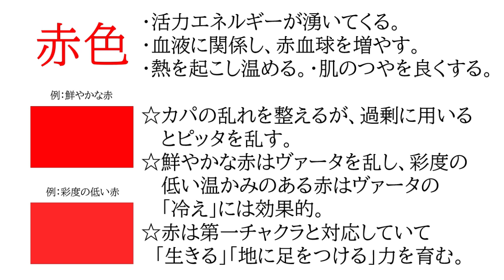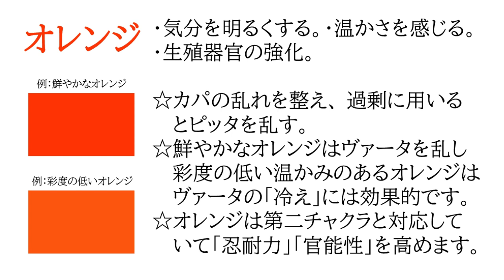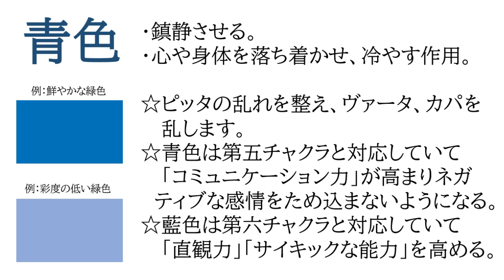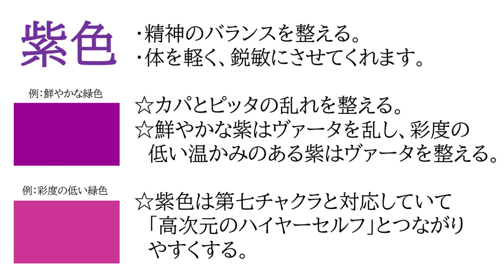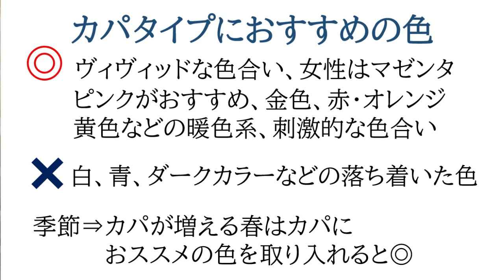【色の力】体質・体調に合った色が分かる！アーユルヴェーダ体質別カラーセラピー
【体質診断】

☆LINE公式アカウント 友達追加よろしくお願いします！
☆アーユス 公式オンラインショップ　【各種アーユルヴェーダ・ハーブ商品など】

★アーユスの思い★
〜皆様のご幸福を心よりお祈りいたします〜
アーユルヴェーダは5千年の昔から伝承される、生命が輝くための聖なる智恵です。
サンスクリット語で、“Ayus”とは生命（いのち）、“vedaヴェーダ”とは智恵。
『アーユルヴェーダと植物療法の店　アーユス』は美しく自然あふれる宮崎、聖地阿波岐原で生まれました。
わたくしたちは、
『心・技・体』を大切にしています。（もともと『心・技・体』は、柔道で心と技と体を整え立派な人間になることを最終的な目標として、柔道家の道上氏が唱えた言葉です。）
セラピストにとって『心』とは　共感、慈愛、強さ、『技』とは　技術。正しい知識を持った上で、その人、その場にあった手技と対応力があること。『体』とは　人を癒すために、まず自分自身が健康な体であること。「心の健康・強さ＝体の健康・強さ」です。
これはセラピストに当てはめましたが、実は『心・技・体』が整うことは、全ての方に当てはまる 「幸福の実現」に必要な要素だと考えます。各々が生まれた意義を知り、『心』も『体』も健康であること。

各々の居場所で『技』（スキル・個性）を磨き、
各々が輝く姿で生きて行けること。
現在、『心』の拠り所をなくし、全ての方が本来持っている自分の『技』（スキル・個性）が見つけられず、何かしら『体』の不調を抱えていらっしゃる方々がとても多いことに胸を痛めています。
アーユスは『心・技・体』の考えのもと、アーユルヴェーダの叡智を用い、少しでも皆様の幸福実現のお役に立てるように心を尽くします。
この世の全て、大地、宇宙に感謝しながら
アーユルヴェーダを実践いたします。

 合掌
アーユルヴェーダ カラーセラピー 体質別 色 カラー チャクラ 体質診断 心と身体のセルフケア これを押せば他の動画も見れますよ！